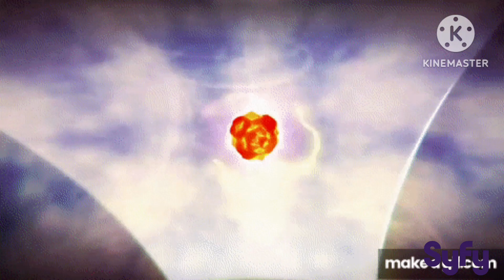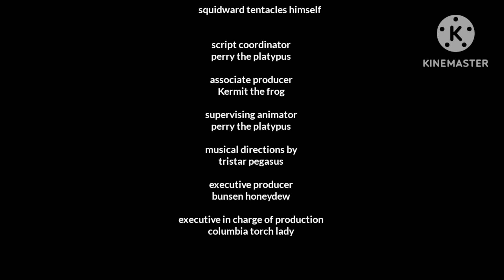paramount pictures on syfy